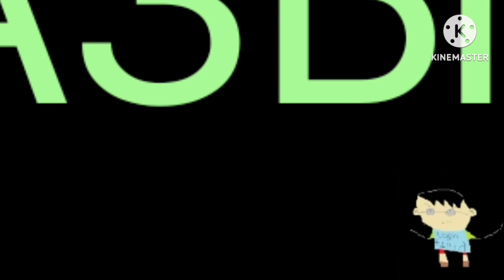ералаш 1974 effects